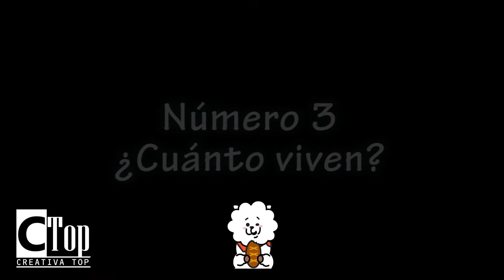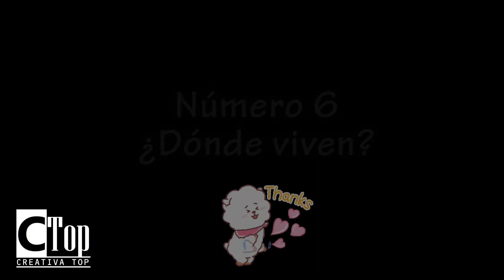Curiosidades sobre las alpacas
Descubre algunas curiosidades que tienen las alpacas